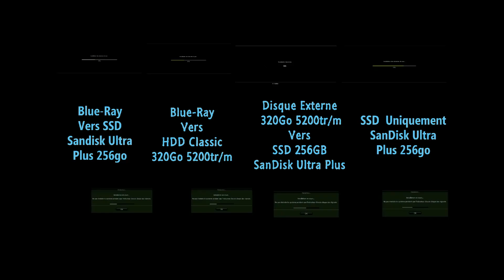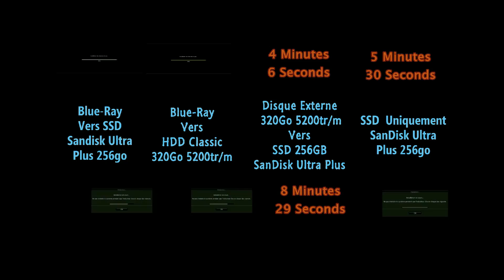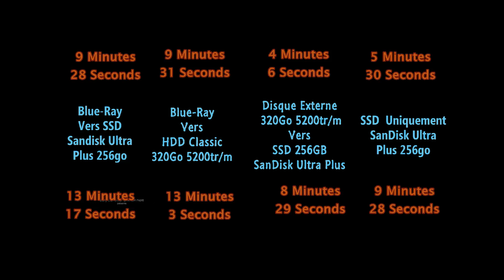SSD vs HDD Test d'installation dans une Playstation 3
Aujourd'hui un petit test du comportement d'un SSD dans une PS3!

Je vous laisse découvrir ce que sa donne , et si vous avez des question n'hésiter pas ;)